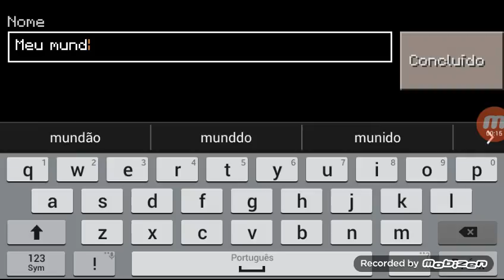Como fazer uma casa bonita no minecraft #1